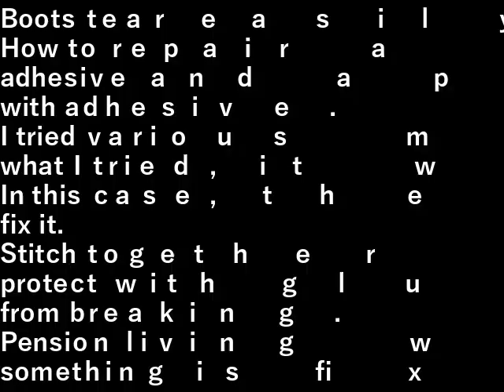長靴の修理(2023.9.16) repair of boots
長靴は破れやすい。

自転車のタイヤを直す方法(接着剤を塗りゴムを当てる)・接着剤で修復する。
いろんな方法を試したが、どうやってもくっつかない。
この時、絶対に直せる方法があります。

釣り糸で縫い合わせ、糸が切れないようにボンドで保護する。
年金暮らしはなんでも直さないと破綻する。

Boots tear easily.

How to repair a bicycle tire (apply adhesive and apply rubber) - Repair with adhesive.
I tried various methods, but no matter what I tried, it wouldn't stick.
In this case, there is definitely a way to fix it.

Stitch together with fishing line and protect with glue to prevent the thread from breaking.
Pension living will go bankrupt unless something is fixed.

設備屋の適当田舎暮らし